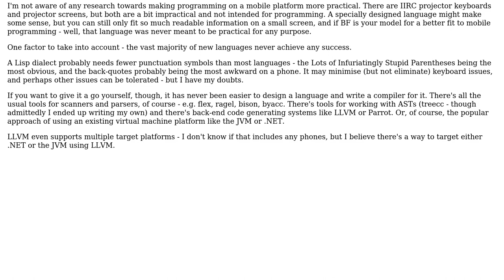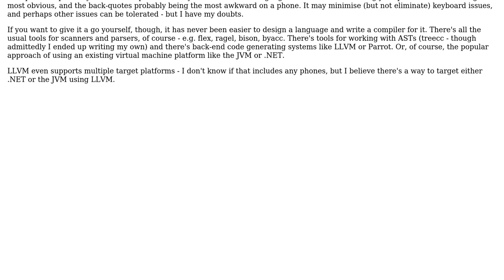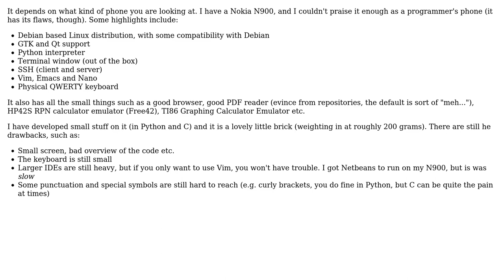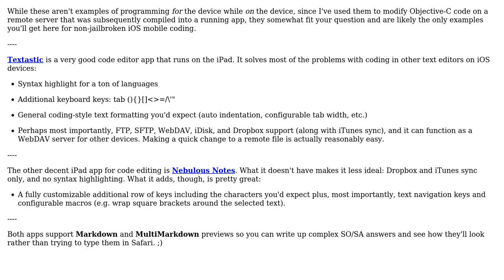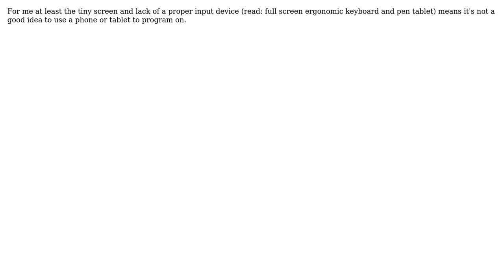Software Engineering: programming on handheld devices (6 Solutions!!)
Software Engineering: programming on handheld devices

With thanks & praise to God, and with thanks to the many people who have made this project possible! | Content (except music & images) licensed under CC BY-SA | Music | Images & others | With thanks to user Scott user Roman Grazhdan user MrG user mihsathe user Matthew Frederick user jwenting user Anto and the Stack Exchange Network Trademarks are property of their respective owners. You are responsible for your own actions.